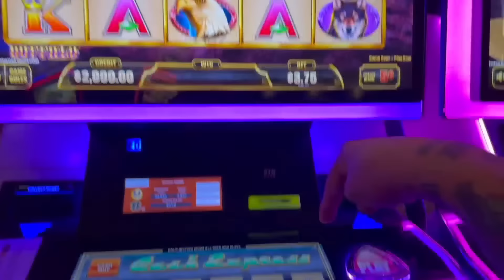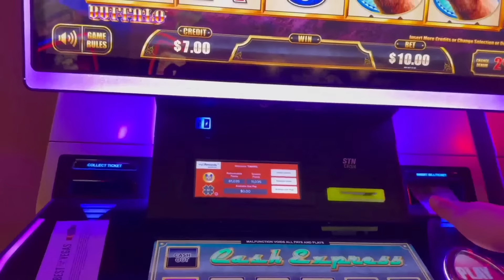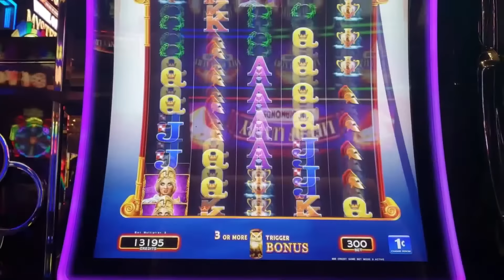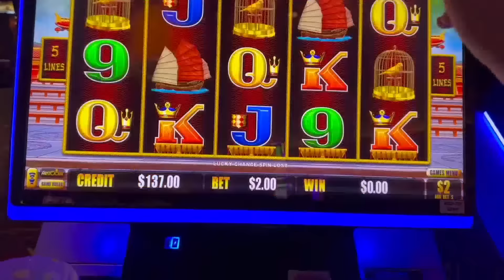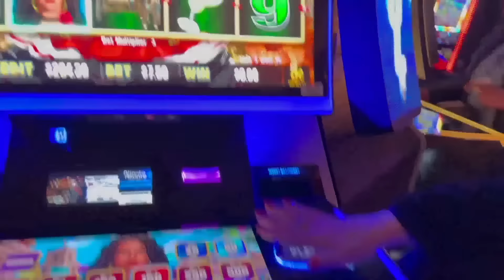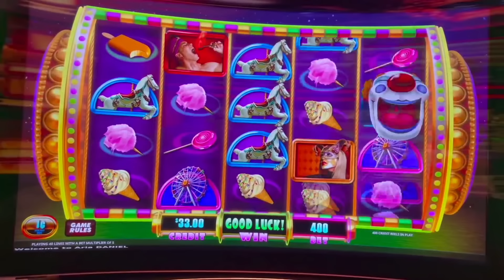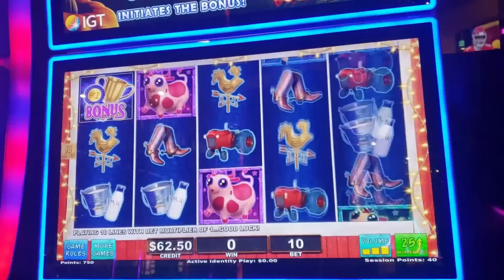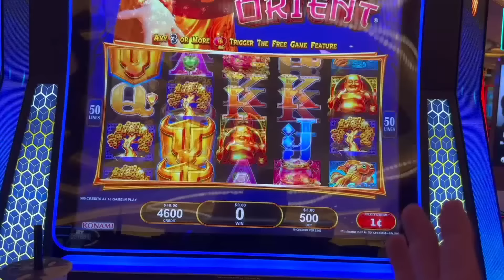VLR TV CHANNEL - 24/7 VegasLowRoller Slot Videos Previously Recorded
This stream is playing previously recorded videos 24/7 so you can enjoy VegasLowRoller content like a TV channel. Make sure to tune in every day for multiple BIG WIN slot machine videos direct from Las Vegas casinos!